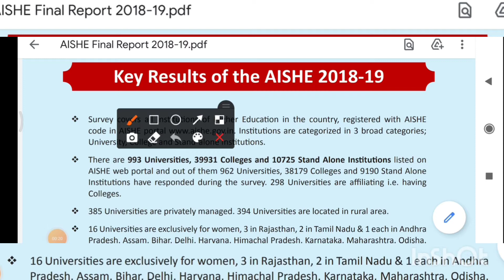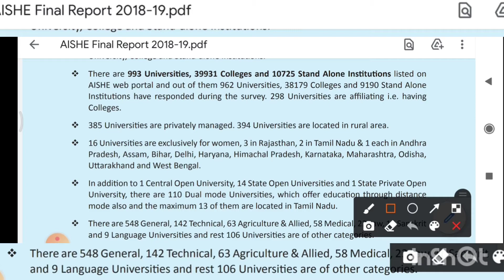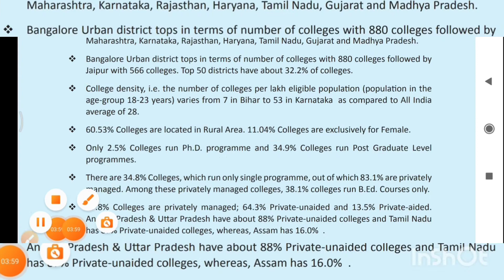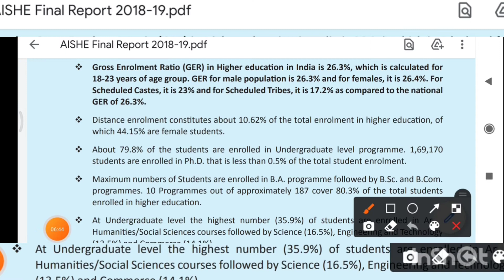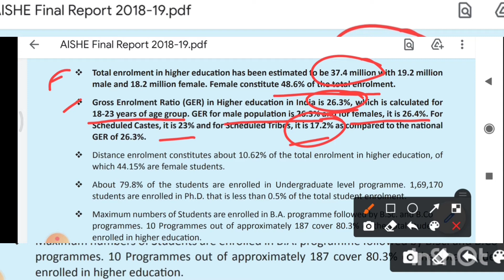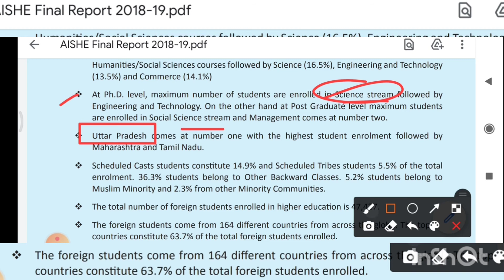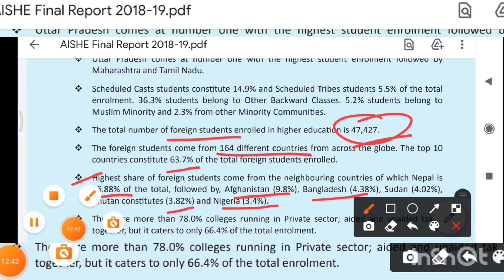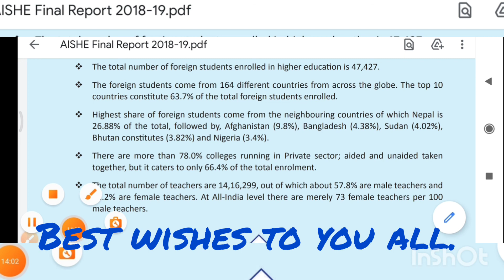A.I.S.H.E Final report IGNOU assistant registrar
The Report of A.I.S.H.E contains very useful information on various aspects of Higher Education in India and provides reliable data for evidence . The report has been prepared after reading the online data provided by the Dep't of AISHE .
We wish you a successful career ahead .